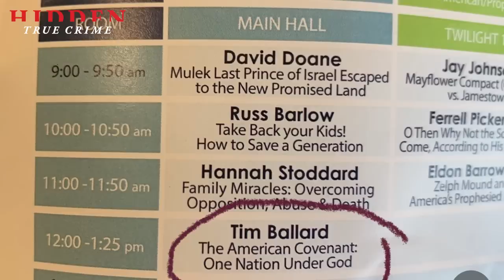LORI VALLOW DAYBELL'S COUSIN BRAXTON SOUTHWICK - interview with Lauren Matthias